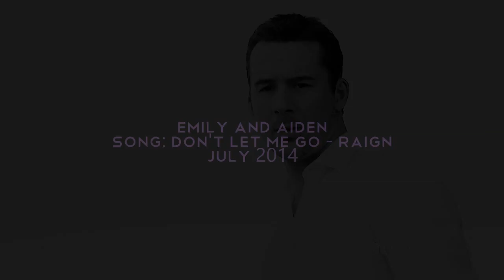Emily + Aiden | Don't Let Me Go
Hold me in your beating heart;
I won't let go;
Forever is not enough... «

» Fandom: Revenge - Aiden Mathis and Emily Thorne
» Program: Sony Vegas Pro 11
» Coloring: XWhisperOfDreamsX, ♥